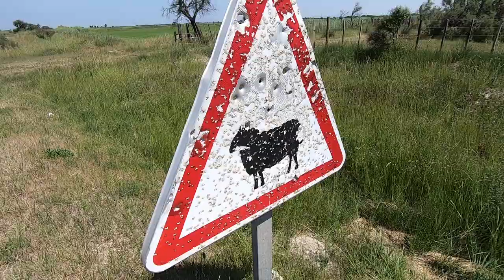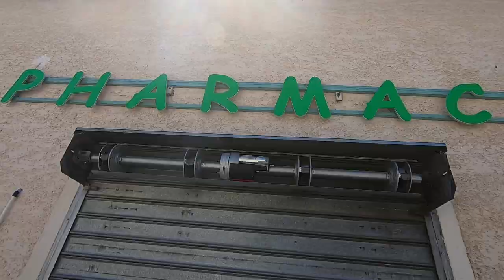Ep 13: My Skateboard Accident | Longboard Trip Day 13 | Martigues, France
Ep 13: My Skateboard Acciden

I fell in the middle of nowwhere. Check it out!

Löwentanz - Like We Did Before

Silent Partner - Right Place Right Time